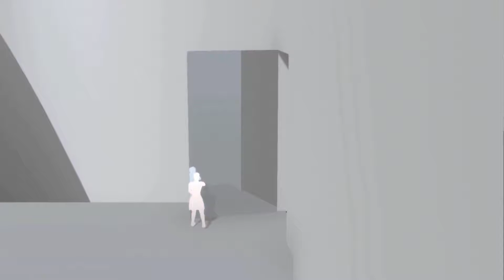Metrico+ Release Trailer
Więcej o Metrico+